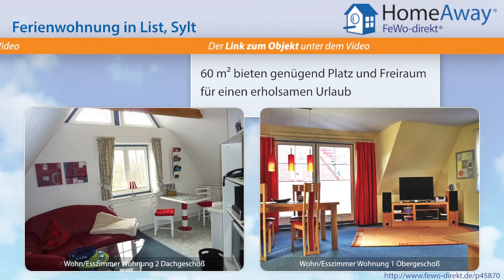List: Schöne Ferienwohnung in direkter ruhiger Dünenlage für 2 bzw. 4 - FeWo-direkt.de Video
Ferienwohnung in List Sylt für 4 Personen :
Herzlich willkommen ! Genießen Sie Ihren Urlaub in unseren konfortabelen (Nichtraucher) Ferienwohnungen . In ruhiger und direkter Dünenlage werden Sie wunderschöne erholsame Ferientage erleben. Lassen Sie die Seele baumeln in unserem großen Garten mit Strandkorb, Bänken und Tischen zum Verweilen. Feiern und grillen Sie im Garten-Pavillon. Wandern Sie vom Garten aus direkt durch die Dünen.Eine...

Dies ist nur eine Unterkunft der vielen Feriendomizile in List die auf HomeAway fewo-direkt.de zu finden sind. HomeAway FeWo-direkt.de ist Deutschlands Nr. 1 in der Online-Ferienhausvermietung seit 1997 mit der wohl größten Auswahl an Ferienwohnungen und Ferienhäusern.